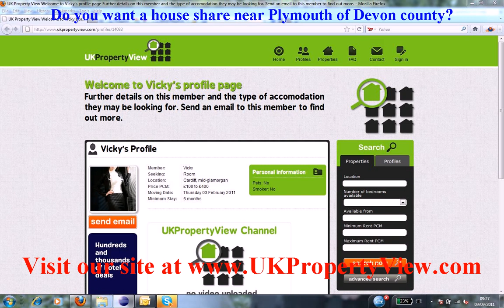House Share Plymouth | Roommates Devon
Do you want a house share near Plymouth of Devon county?. Are you a potential room mate and want to find similar people close to, Plymouth then ukpropertyview can help you with this. We have many properties, rooms, flats, and accomodations listed now near Plymouth and you can rent or buy house shares or properties when coming to visit us at our offices. We have made many tenants happy near Plymouth.